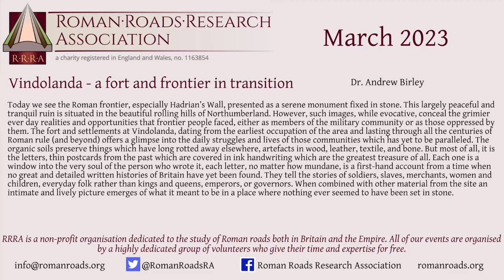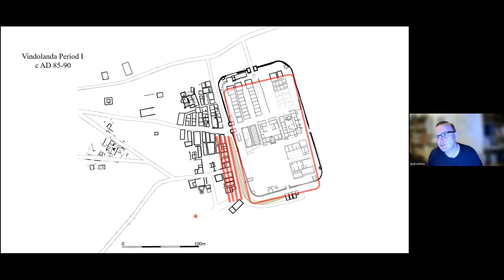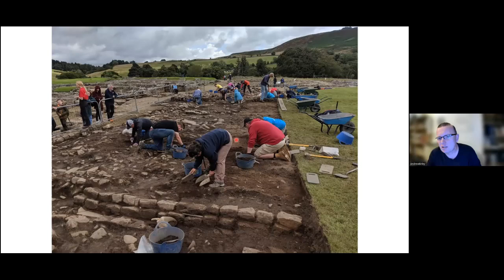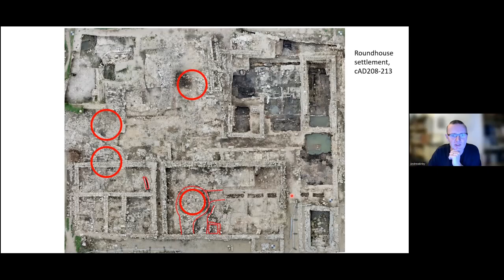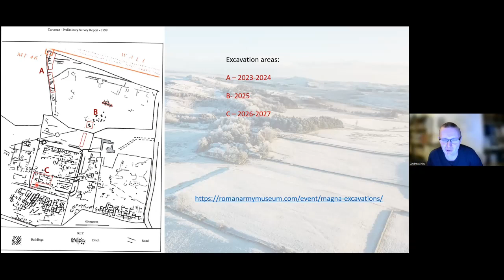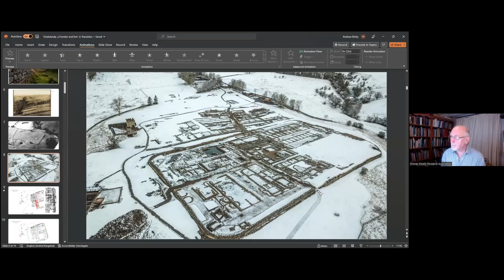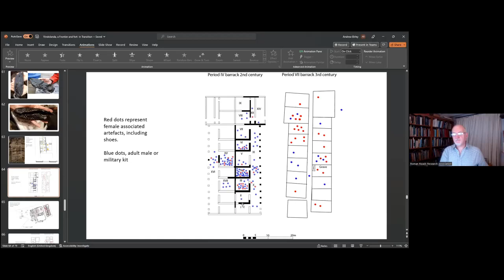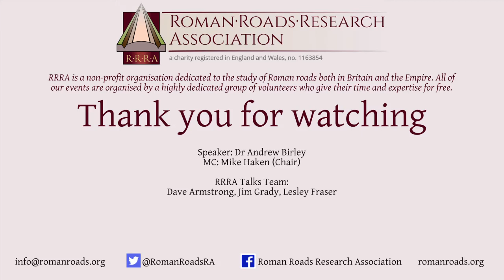Vindolanda - a fort and frontier in transition by Dr. Andrew Birley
Today we see the Roman frontier, especially Hadrian’s Wall, presented as a serene monument fixed in stone. This largely peaceful and tranquil ruin is situated in the beautiful rolling hills of Northumberland. However, such images, while evocative, conceal the grimier ever day realities and opportunities that frontier people faced, either as members of the military community or as those oppressed by them. The fort and settlements at Vindolanda, dating from the earliest occupation of the area and lasting through all the centuries of Roman rule (and beyond) offers a glimpse into the daily struggles and lives of those communities which has yet to be paralleled. The organic soils preserve things which have long rotted away elsewhere, artefacts in wood, leather, textile, and bone. But most of all, it is the letters, thin postcards from the past which are covered in ink handwriting which are the greatest treasure of all. Each one is a window into the very soul of the person who wrote it, each letter, no matter how mundane, is a first-hand account from a time when no great and detailed written histories of Britain have yet been found. They tell the stories of soldiers, slaves, merchants, women and children, everyday folk rather than kings and queens, emperors, or governors. When combined with other material from the site an intimate and lively picture emerges of what it meant to be in a place where nothing ever seemed to have been set in stone.